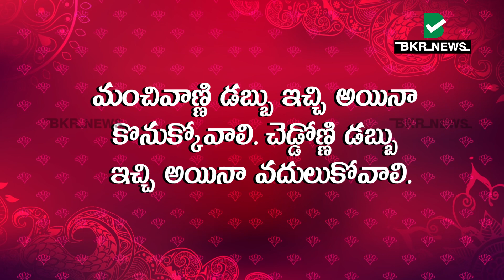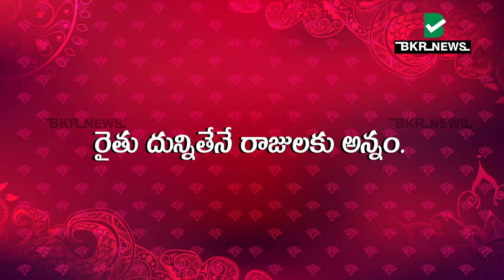సామెతలు ఎపిసోడ్ - 4||Proverbs Episode - 4||Telugu Samethalu And Their Meanings||Nellore||BKR NEWS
BKR News